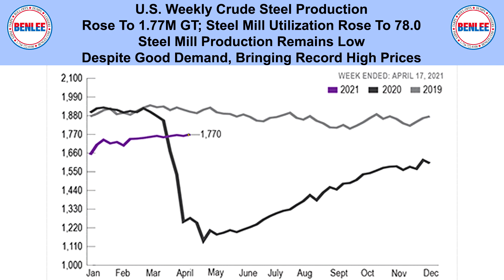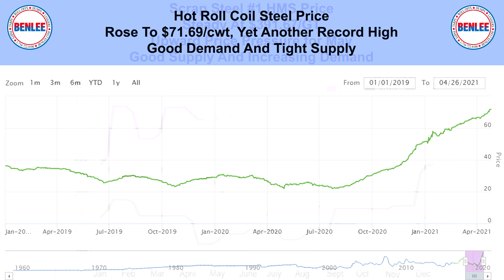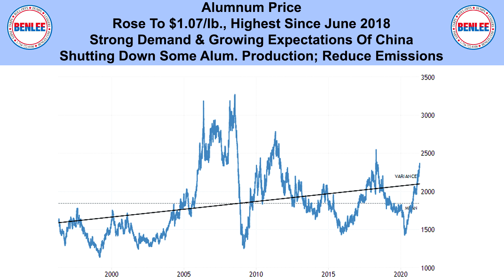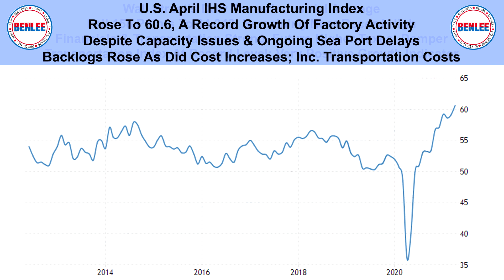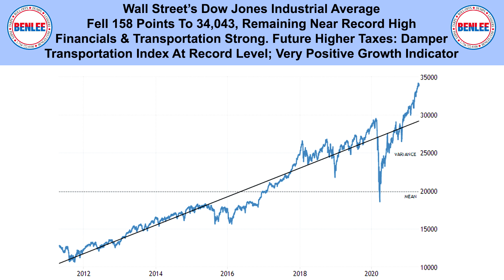Global Economic, Commodities, Scrap Metal, and Recycling Report 4/26/21